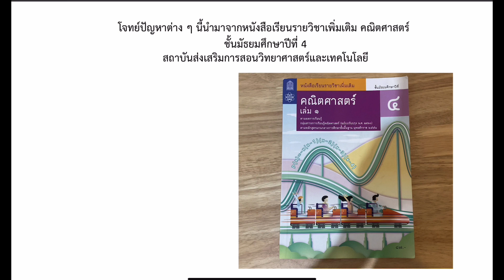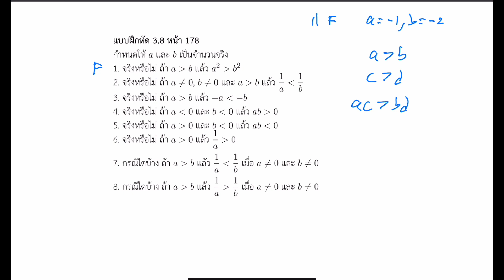เฉลยแบบฝึกหัด 3.8 และทบทวนเนื้อหาสั้นๆ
ข้อมูลเพิ่มเติมประกอบการดูวีดีโอ ผมจะใส่ไว้ในคอมเมนท์ครับ หากมีคำแนะนำ คำถาม ข้อสงสัย สามารถเขียนลงในช่องคอมเมนท์ได้เลยครับ ขอบคุณครับ

Link Playlist รวมวิดีโอเนื้อหาวิชาอสมการ (ทยอยอัพเดทตามเวลาที่เอื้ออำนวย)

Link เพจเฟซบุค Math and Life - Prapanpong Pongsriiam Blog

Link ดาวโหลดเอกสาร อาจจะใส่ในภายหลังครับ ตอนนี้จดเองไปก่อนนะครับ